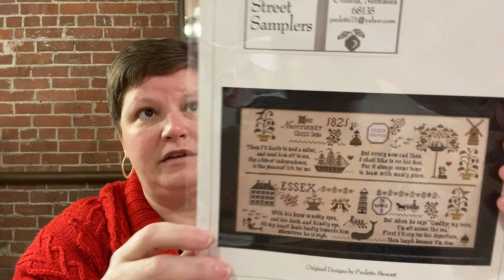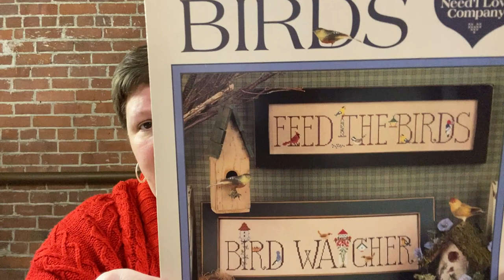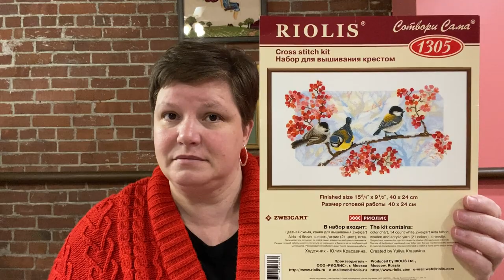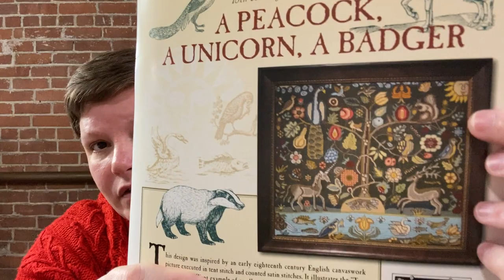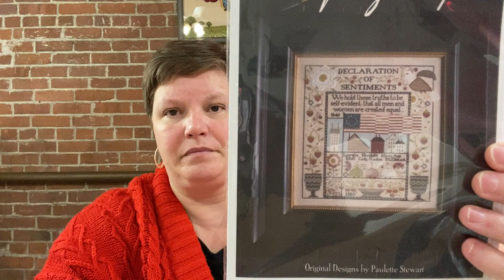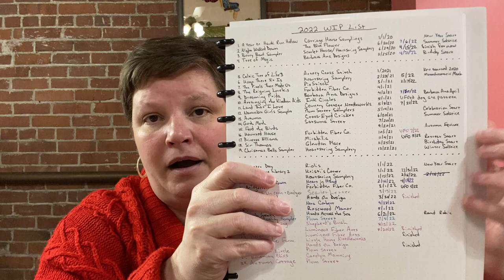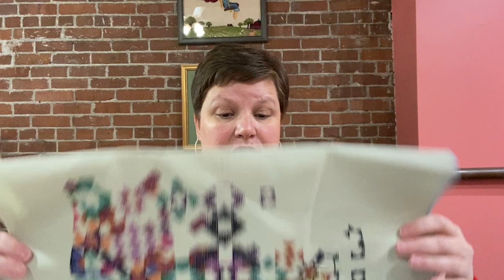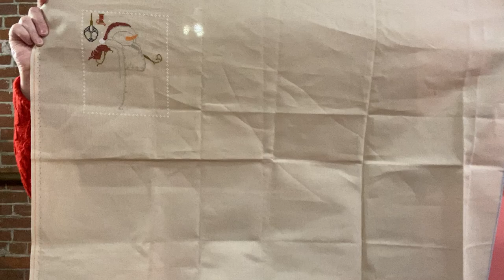Flosstube Extra: 2022 Finish & WIP Parade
Newsletter - Scroll down to the bottom of the website to sign up for the newsletter and email updates.

NOTES:
~ I did not personally frame The Tree of Magic by Barbara Ana.  I had it done by the amazing folks at The Preservation Framer in North Attleboro, Mass.
~ My video where I show The Pixels That Made Us finished and framed can be found here.  I show it around 6-7 minutes in.